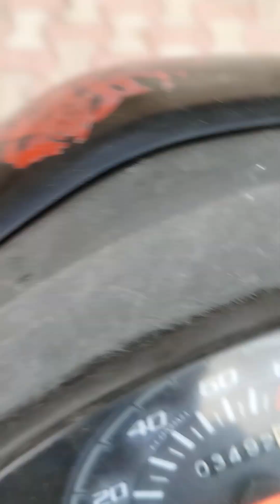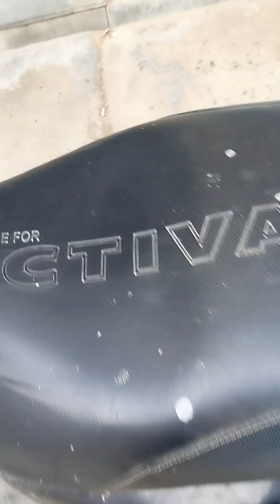Dosto jab se ggn rockstars ki vapisi hui ha seva ka bhav meri video dekhne se kafi logo mein aaya ha